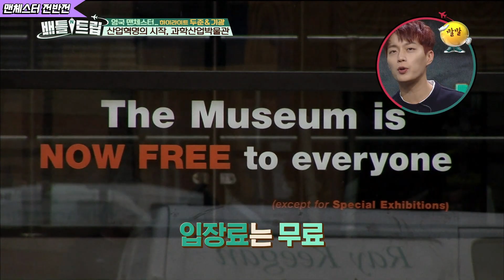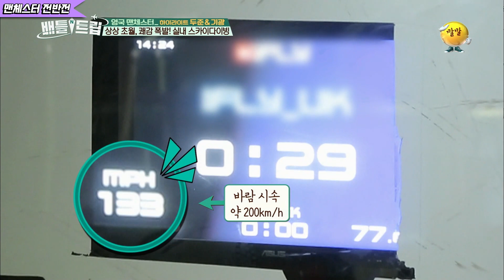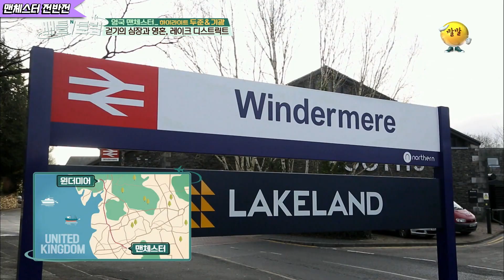[배틀트립과 함께 떠나는 랜선여행 ＃17] - 맨체스터 전반전 | KBS 180303 방송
훌쩍 여행 떠나고 싶은 마음을 달래기 위해 준비했습니다!!
[배틀트립]과 함께 떠나는 랜선여행 GO! GO!
축구 덕후 아이돌 두두와 꽝꽝이의 맨체스터 여행기!- 맨체스터 전반전

여행 설계자 : 윤두준, 이기광

☆TIME LINE★
03:05 두준이의 7옥타브를 들을 수 있다는. VR체험기!
 10:14 얼굴 찌푸리지 말아요~♪
 16:49 눈이 번쩍 뜨이는...과일 맛 만능소스ㅋㅋㅋ

*　배틀트립과 함께 하는 랜선여행은 매주 월, 화, 수에 만날 수 있어요 :)